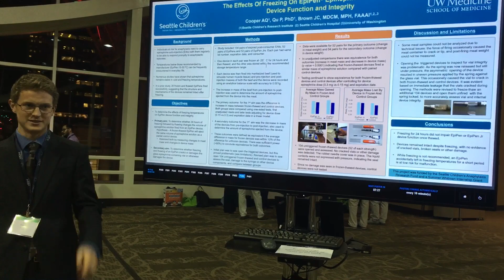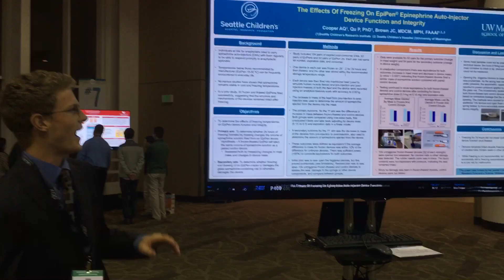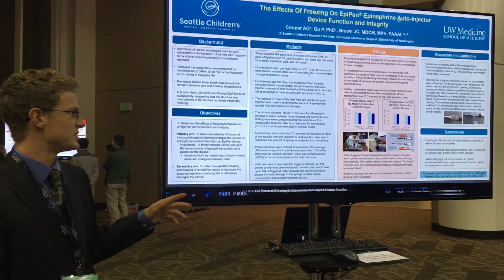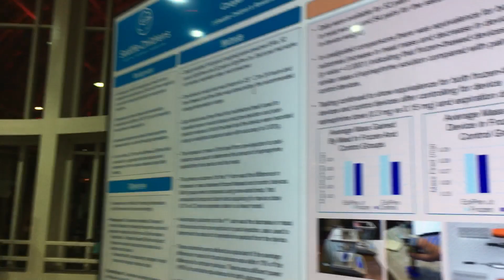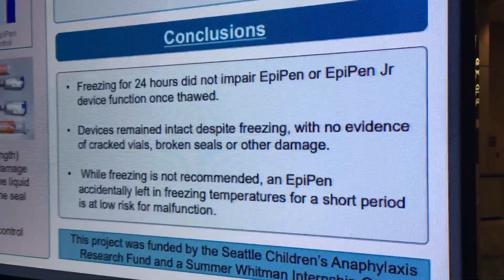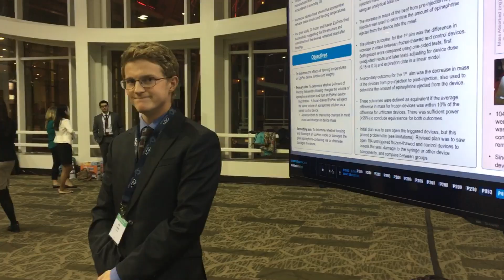Alex Cooper Presents EpiPens Freezing Study Poster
108 Pairs of EpiPens were studied. One of each pair was frozen at -25 Celsius for 24 hours then thawed, while the other was kept sat room temperature. Both devices of each pair were then fired into meat and the increase in weight for each pair measured. Frozen-thawed devices were also opened and checked for damage.